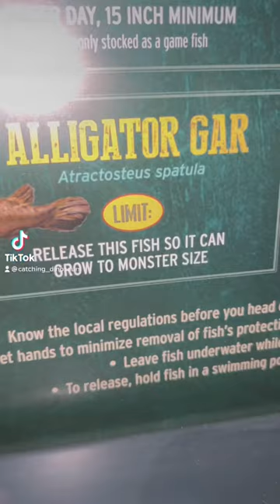Monster Fish Exhibit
Go check out the Monster Fish exhibit at the @Witte Museum in San Antonio if you get a chance.